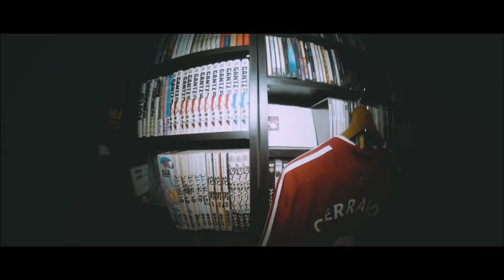【驚愕】またやりやがったな！「エスター ファースト・キル」レビュー【映画レビュー】【エフスタ】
気楽に見れる映画最近なかったんでありがたいっす。